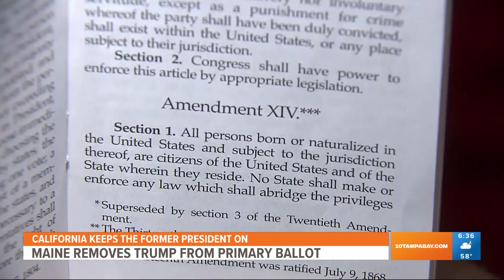Trump barred from 2nd state ballot citing insurrection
Another state has removed Trump from its ballot citing the 14th Amendment and the former president's involvement in the J6 insurrection.